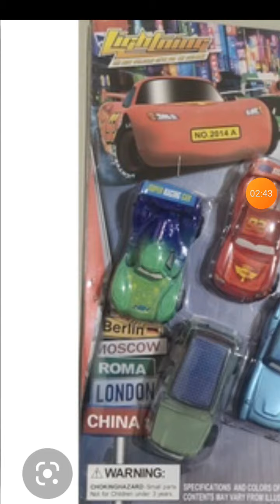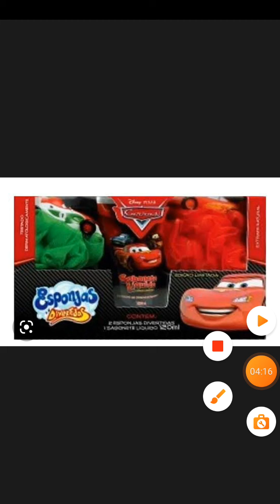os carrinhos mais raros do mcqueen de plástico que vem o Francesco Bernoulli 1🇮🇹